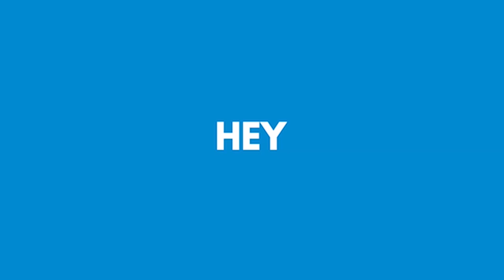BBL PLAYER JON WELLS TRAINING IN THE NETS BEFORE BIG BASH LEAGUE 2020/21